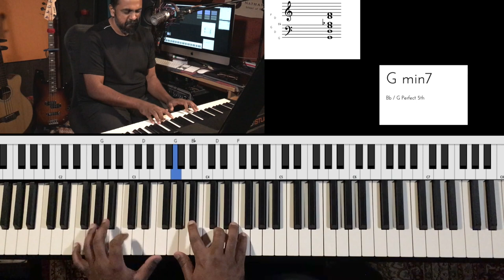Riff #1756 - Jason Zac